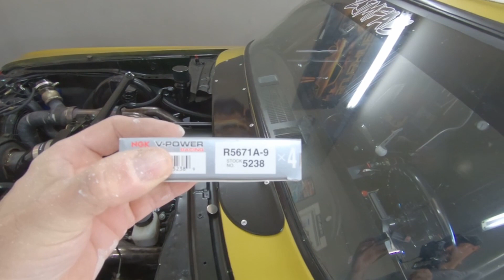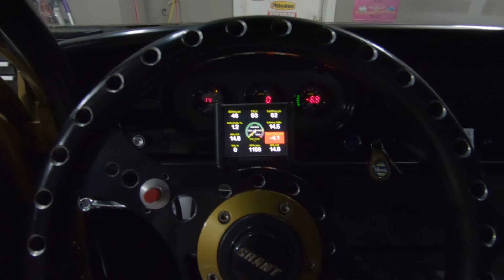ls turbo sunshine track prep